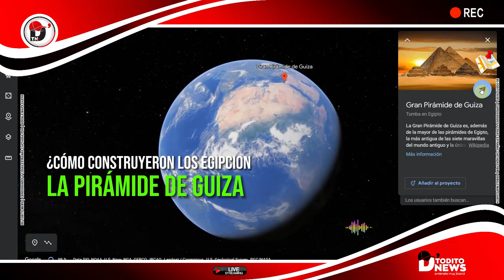"¿Cómo construyeron los antiguos egipcios la Pirámide de Guiza?"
Saludos y bienvenidos a nuestro video sobre la Pirámide de Guiza

La Pirámide de Guiza está ubicada en la meseta de Guiza, a unos 20 kilómetros al suroeste de El Cairo, la capital de Egipto. Fue construida durante el reinado del faraón Khufu, de la Cuarta Dinastía del Antiguo Egipto, alrededor del 2560 a.C.

Viajamos  en el tiempo y por el mundo  con la función Street View de Google Maps Earth.

Es la más grande de las tres pirámides de la meseta de Guiza, y se cree que fue construida como una tumba para el faraón Khufu. La pirámide está compuesta por alrededor de 2.3 millones de bloques de piedra caliza, que fueron transportados desde canteras ubicadas a varios kilómetros de distancia. Es considerada una de las Siete Maravillas del Mundo Antiguo y es un importante sitio arqueológico que ha proporcionado información valiosa sobre la civilización egipcia y su historia.

La pirámide tiene una altura original de 146 metros y una base cuadrada de aproximadamente 230 metros de longitud. Está compuesta por alrededor de 2.3 millones de bloques de piedra caliza, que fueron transportados desde canteras ubicadas a varios kilómetros de distancia. La mayoría de estos bloques pesan entre 2 y 70 toneladas, aunque algunos llegan a pesar más de 80 toneladas.

La Pirámide de Guiza está dividida en tres cámaras principales: la Cámara del Rey, la Cámara de la Reina y la Cámara Subterránea. La Cámara del Rey es la más grande de las tres, y se encuentra en el centro de la pirámide. Contiene un sarcófago de granito rojo, que se supone que contiene los restos del faraón Khufu. La Cámara de la Reina y la Cámara Subterránea son más pequeñas y se encuentran debajo de la Cámara del Rey.

La construcción de la Pirámide de Guiza fue un proyecto monumental que implicó la movilización de grandes cantidades de recursos humanos y materiales. Se estima que se necesitaron alrededor de 20 años y unos 100,000 trabajadores para completar la pirámide.  esta construccion  comenzó a organizarse así:
Planificación y Diseño, Canteras y extracción de bloques, Transporte y colocación de bloques, Nivelación y alineación, Acabado

La Pirámide de Guiza es una estructura monumental que cuenta con una serie de cámaras y pasadizos que han fascinado a los arqueólogos y visitantes por igual. Aquí te proporciono una descripción de la estructura de la pirámide y sus principales cámaras y pasadizos estucturada así.
La entrada, La Cámara de Descarga, El Pasaje Descendente, La Cámara Subterránea, El Pasaje Ascendente, La Gran Galería,
La Antecámara, La Cámara del Rey.

Hay varias teorías sobre el propósito de la Pirámide de Guiza, y aunque hay evidencia que apoya cada una de ellas, aún no hay una teoría definitiva que explique todas las preguntas relacionadas con su construcción y uso. Aquí te proporciono una explicación 4 teorías más aceptadas sobre su propósito:
Tumba del faraón Khufu, Templo funerario, Centro de poder, Observatorio astronómico. En resumen, aunque la teoría más aceptada es que la Pirámide de Guiza fue construida como tumba para el faraón Khufu.

La construcción de la pirámide sigue siendo un misterio, y aunque se han encontrado algunas pistas y evidencias, todavía hay muchas preguntas sin respuesta sobre su propósito y construcción.

La Pirámide de Guiza es considerada una de las Siete Maravillas del Mundo Antiguo y es un sitio turístico muy popular en Egipto. Además, es un importante sitio arqueológico que ha proporcionado información valiosa sobre la civilización egipcia y su historia.

Esperamos que lo hayan disfrutado tanto como nosotros al crearlo.